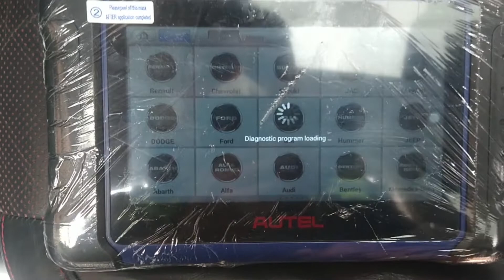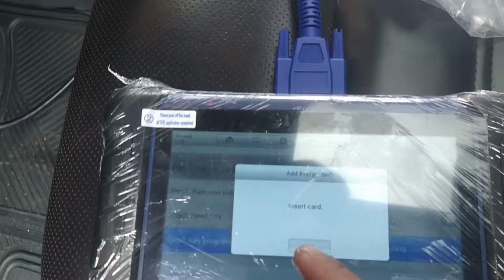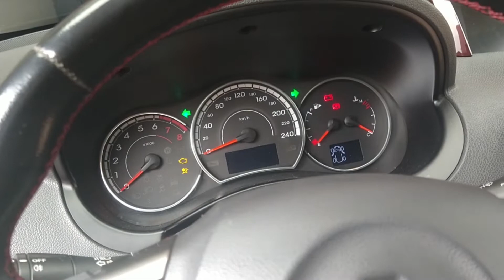Programación Renault Koleos 2016 Con Autel im508